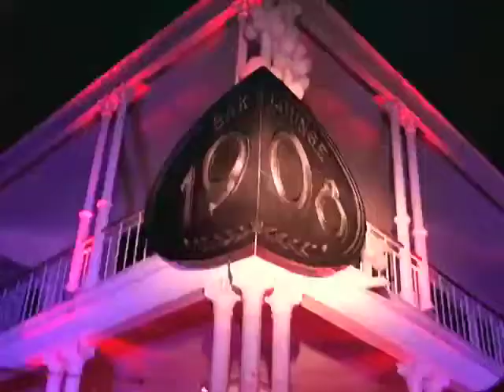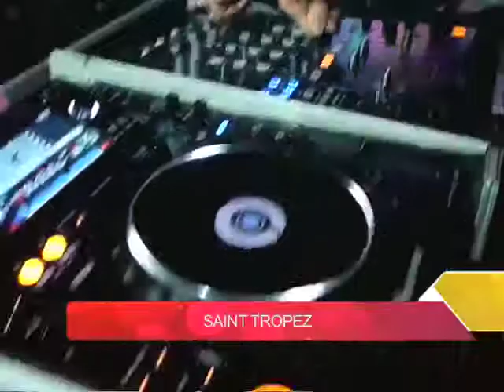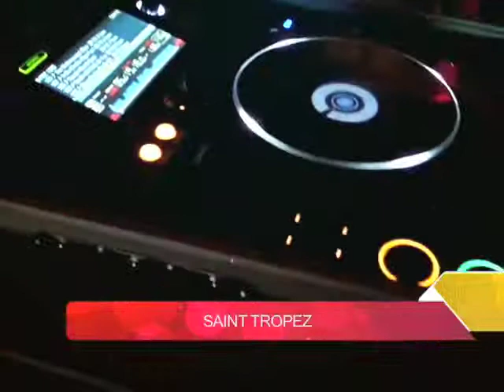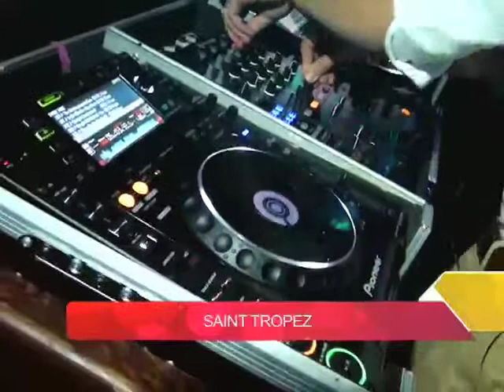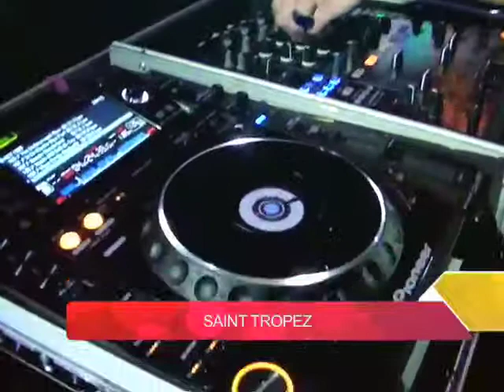FESTA SAINT TROPEZ